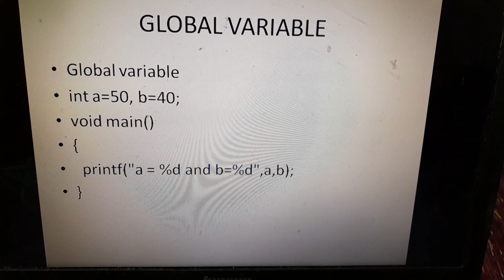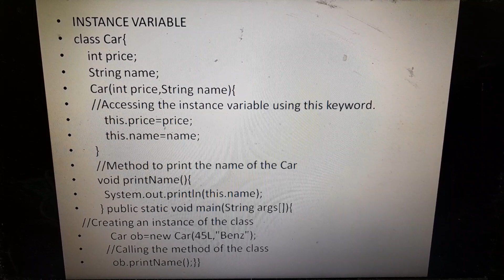Today class Local,global,instance variable in java